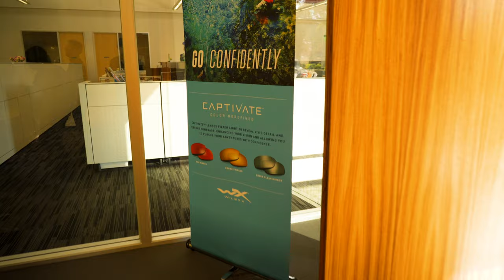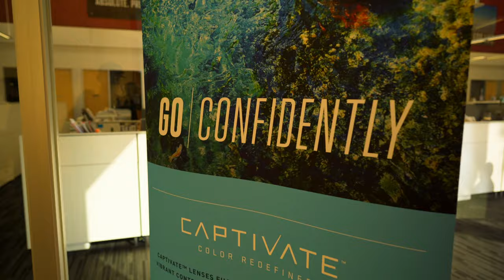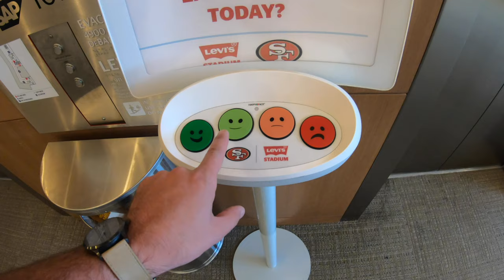CAPTIVATING San Francisco! Wiley X Captivate Lenses Launch VLOG! | SportRx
At the end of last year, SportRx Optician TJ had the chance to visit our friends at Wiley X in San Francisco to learn more about their brand new color enhancing lens technology, Captivate. Want to know more about it? Check out this VLOG and SEE for yourself!